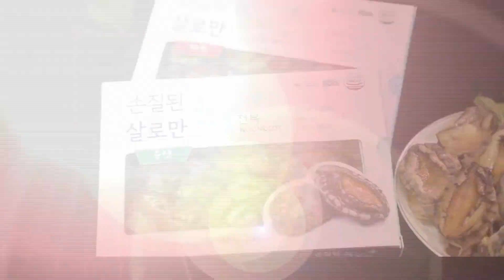홍셰프님의 전복요리 2편! 쌀쌀한 날씨에 딱이야~ 전복샤브샤브 그리고 호불호란없다 전복삼겹살구이까지~ 이제 캠핑메뉴 고민하지마세요. 우리에겐 손질된 살로만 전복이있습니다.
안녕하세요 다복TV입니다~
오늘 우리 홍셰프님께서 쌀쌀한 바람을 느끼고 있는 사람들에게,
어디론가 훌훌떠나 맛있고 즐거운 시간을 보내려는 캠핑족에게
선물같은 신의 한 수(?)아이템을 들고나왔습니다.

1화를 보고 오신분들은 알고계시겠지만…
봐도 봐도 신기하고, 간단하고, 나이스한 제품이기때문에
오늘의 레시피와 함께 다시금 공개합니다.

다복이와 홍셰프님 모두
국민여러분들의 건강을 바라는 마음으로
레시피 영상을 찍었답니다. :)

여러분 다시마전복수산의 전복드시고,
사랑하는 이들에게도 선물하시고
건강하세요.

전복 손질하기 힘들었던분들~~~
손질은 다복이가 할게요 여러분은 편하게 맛있게 드세요~

-다복이 올림

*영상에 나오는 손질된 살로만 전복 제품은
그리고 아래 전화번호로도 문의 및 구입이 가능합니다.

수산식품 전문 기업 다시마전복수산

希望你喜欢它。